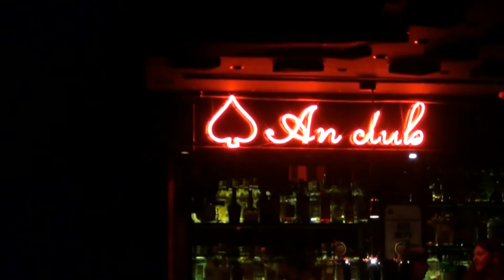Anima Triste live στο "An Club" (Full concert) (27-1-2023)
Οι "Anima Triste" live στο "An Club", την Παρασκευή 27 Ιανουαρίου 2023.

Τhe shining theme movie
Hades
Schizophrenia solitude
Believe in nothing
Monsters
Roses
You don't belong to the stars
Nightmares
Helpless
Shadows
Misery
Humanity
Face in a mask
Nebula
Tasteless
Under the graveyard tree
Dirt
Alone
1984
Depression
Uoy
All of y